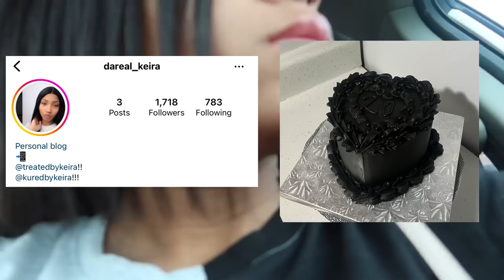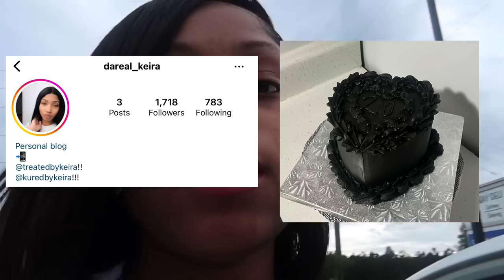MY 20th BIRTHDAY, HAIR APPT, NEW TATTOO, + MORE | Zanadia Sim✮ne VLOG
- GRAPHICS| @grahics.byzsimone
- HAIR| @styledby.zsimone